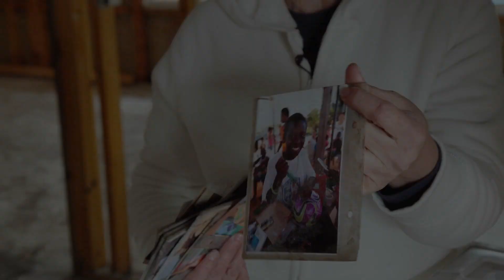The Other Side of the Story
Samaritan's Purse responded to homeowners affected by floods in eastern Nebraska, including Ron and Charlotte Young who have been involved with Operation Christmas Child for nearly 20 years. The Youngs experienced "the other side of the story" when our volunteers arrived to remove debris, mud-out their house, and let them know that God had not forgotten them.